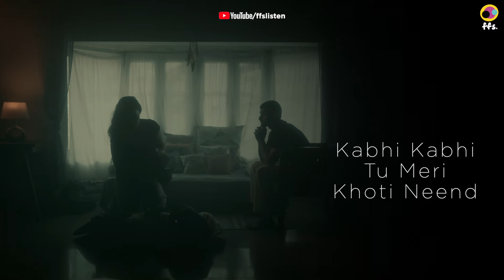Kabhi Kabhi (Lyrical Video) | Pho X Mr Doss | New Hindi Indie Song 2024 | Latest Indie Songs 2024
ffs presents the lyrical video of 'Kabhi Kabhi', Latest Hindi Indie Song sung by Pho & Mr Doss.

The song “Kabhi Kabhi” talks about the space/void between lovers/friends that perhaps can never be filled. It expresses love and loss and disappointment created because of the unavoidable space and inconsideration.

Artists: Pho x Mr. Doss
Composer: Pho
Producer: Mr. Doss
Lyrics: Pho